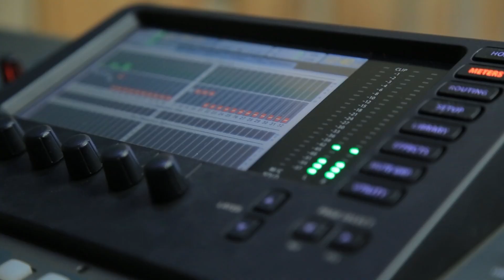HTV TALENT BEHIND SCENE #1 a Production of House of Talent.